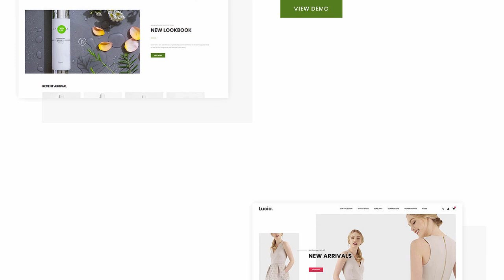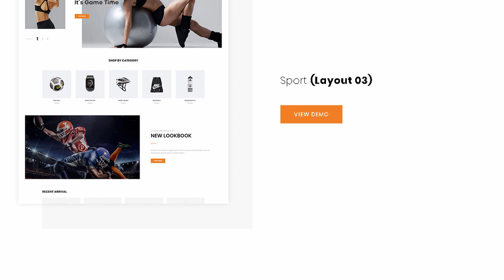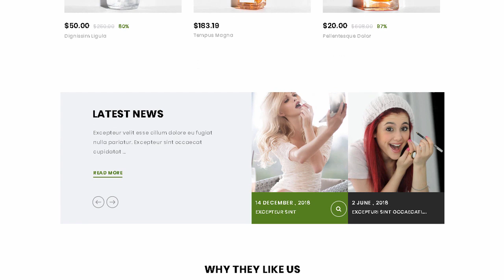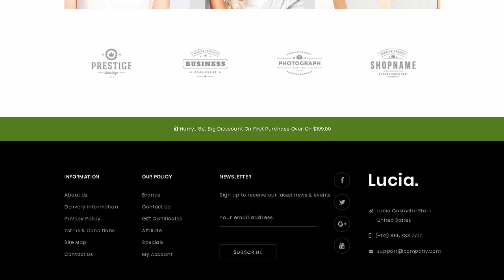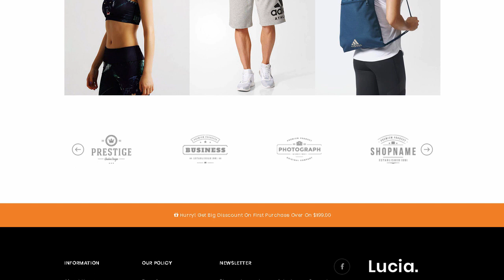Lucia Multipurpose - Responsive Opencart 3.0 Theme | Themeforest Templates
Download Lucia Multipurpose - Responsive Opencart 3.0 Theme | Themeforest

OR

Lucia Multipurpose &ndash; Responsive Opencart 3.0 Theme

Compatibility

OpenCart Version:3.0.2.x. 3.0.3.x

Lucia Multipurpose Opencart Template is 100% responsive and specially developed for electronics. computers. furniture. fashion. accessories. food. apparel. cloths. kitchen. jewelry. tools. medicine. mega. minimal and multipurpose stores. This Template looking good with various colors combination and clean Fluid layout. This template is fit into any devices and it&rsquo;s compatible with all browsers.

Key Features

Google Fonts included

Support Multi lingual

Optimized for Fast Loading

Unlimited Banners

Product Comment Module Included

Featured Products Module + Slider &ndash; Admin Options

Latest Products Module + Slider &ndash; Admin Options

Top Selling Products Module + Slider &ndash; Admin Options

Special Products Module + Slider &ndash; Admin Options

Manufactured/Brand Logo + Slider &ndash; Admin Options

Easy set up CMS Blocks

Update History

17th November. 2019

Initial Release